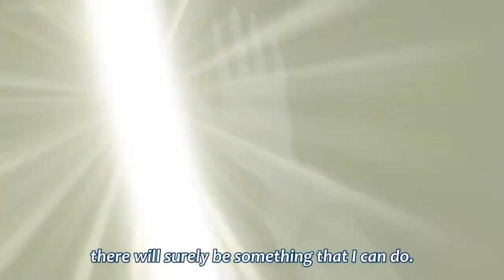Kamisama kiss season #2 Best Moment #1- I've Started the 'Being a God' Thing Again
Best Moment #1 Kamisama Kiss Season 2   I've Started the 'Being a God' Thing Again

High schooler Nanami Momozono has quite a few problems of late, beginning with her absentee father being in such extreme debt that they lose everything. Downtrodden and homeless, she runs into a man being harassed by a dog. After helping him, she explains her situation, and to her surprise, he offers her his home in gratitude. But when she discovers that said home is a rundown shrine, she tries to leave; however, she is caught by two shrine spirits and a fox familiar named Tomoe. They mistake her for the man Nanami rescued—the land god of the shrine, Mikage. Realizing that Mikage must have sent her there as a replacement god, Tomoe leaves abruptly, refusing to serve a human.

Rather than going back to being homeless, Nanami immerses herself in her divine duties. But if she must keep things running smoothly, she will need the help of a certain hot-headed fox. In her fumbling attempt to seek out Tomoe, she lands in trouble and ends up sealing a contract with him. Now the two must traverse the path of godhood together as god and familiar; but it will not be easy, for new threats arise in the form of a youkai who wants to devour the girl, a snake that wants to marry her, and Nanami's own unexpected feelings for her new familiar.

This video is entirely Fan-made for the Anime show , if you want or want it to be removed from My YOUTUBE channel, I will happily remove it ,

I hope you will follow!